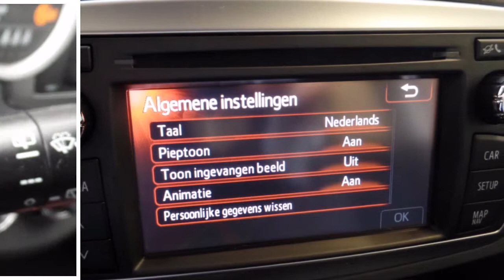Toyota Yaris 1.3 5drs Aspiration Airco Automaat